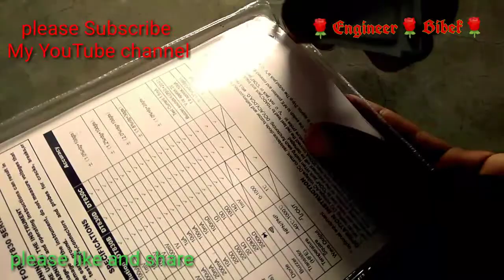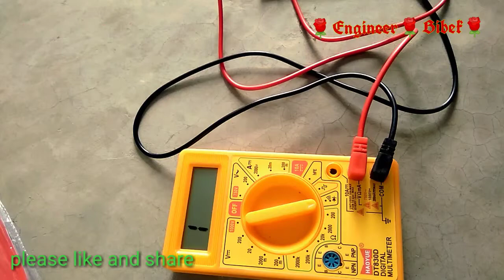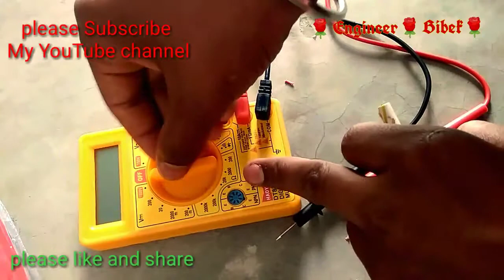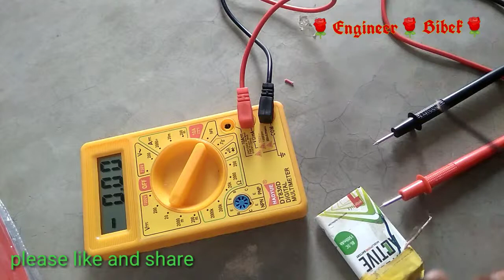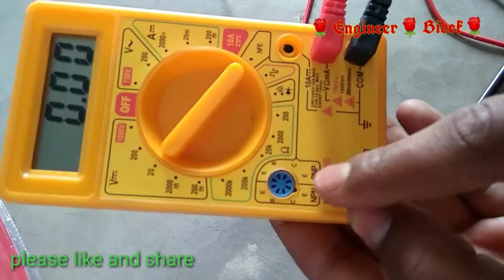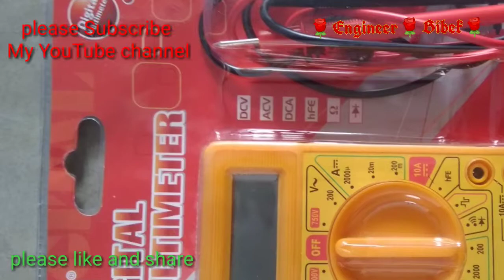Multimeter unboxing and review In Hindi🔥🔥🔥🔥🔥